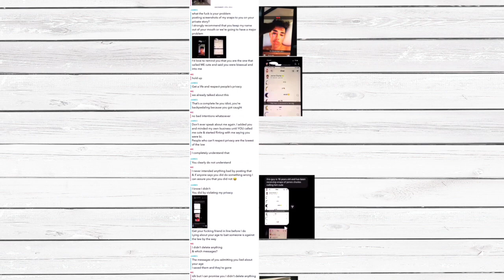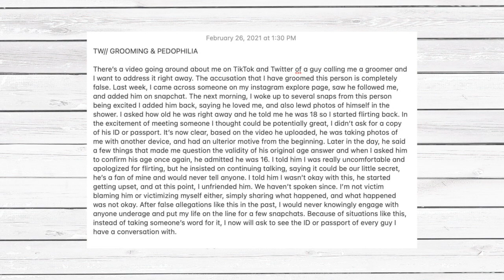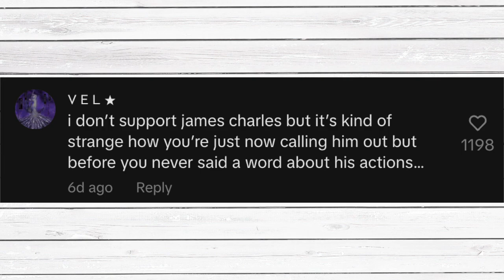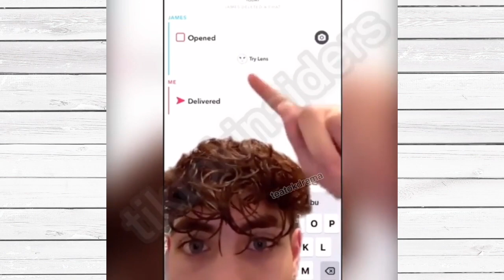James Charles EXPOSES Why He Unfollowed Drag Queens Sugar & Spice